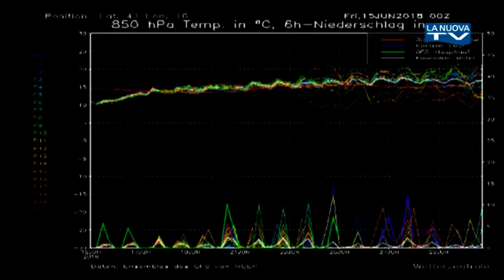Previsioni Meteo a cura di Gaetano Brindisi dal 15 al 21 giugno 2018